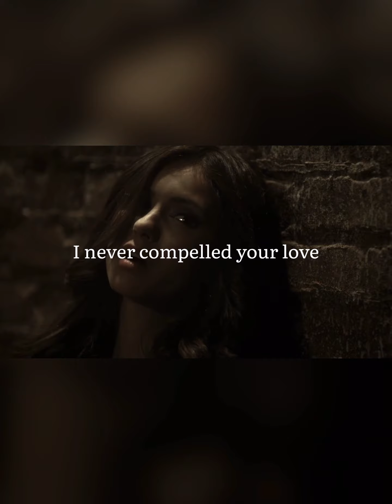Stefan x katherine Steferine🥺💕